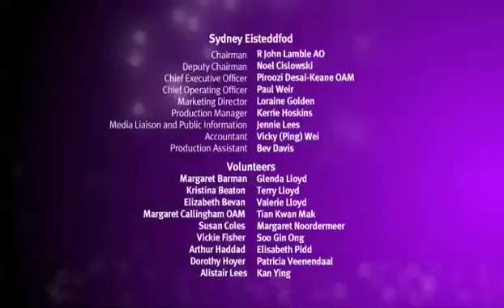Dance of Champions Winners 2012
The Sydney Eistedddfod 2012 Dance of Champions winners are announced.